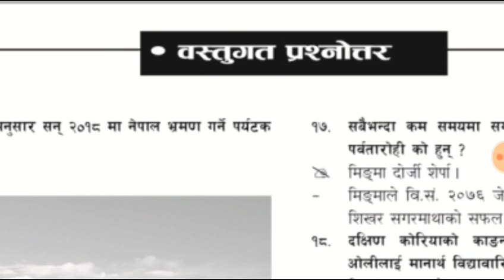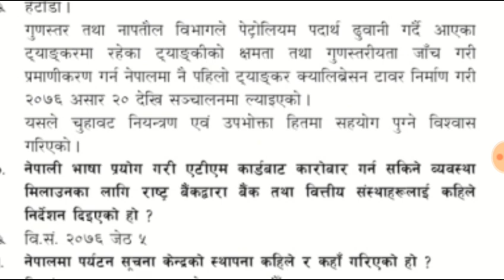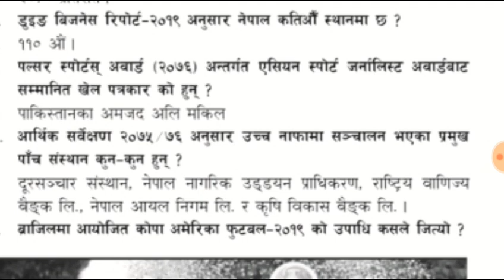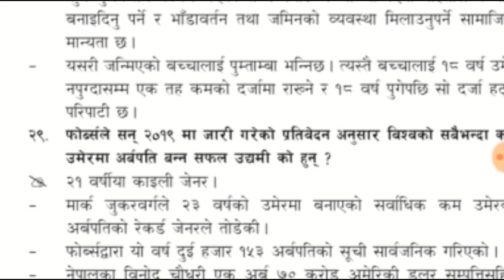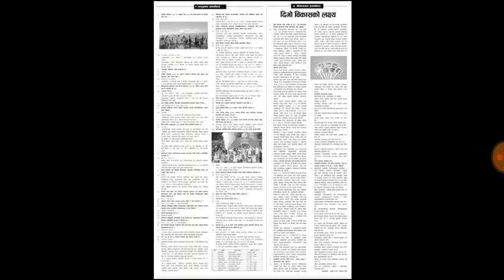Gorkhapatra gyansagar 2076 असार 25|Current affairs|समसामयिक जानकारी|Smart GK